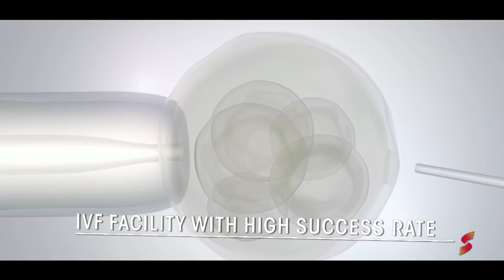Sunway Medical Centre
Sunway Medical Centre offers a comprehensive range of medical services, which includes facilities and advanced medical technologies for outpatient and inpatient specialty care, health and wellness programme, and 24-hour emergency services. These are supported by over 1,000 dedicated personnel including more than 150 medical consultants, professional allied health staff as well as trained and dedicated nursing staff.